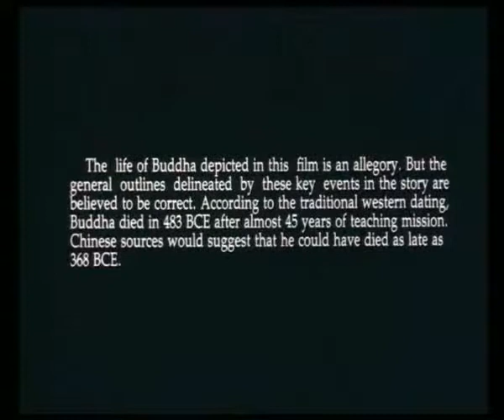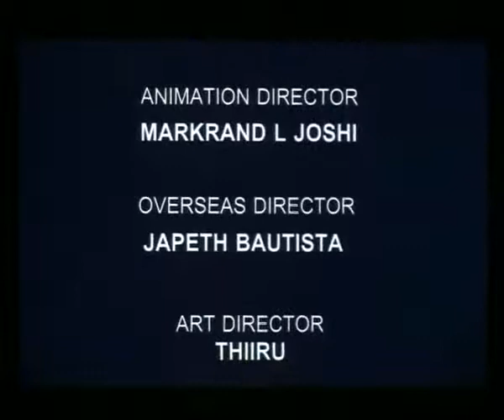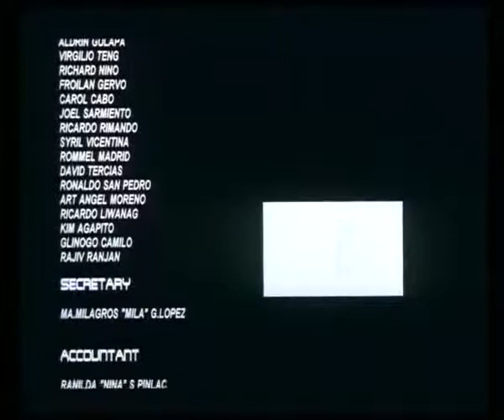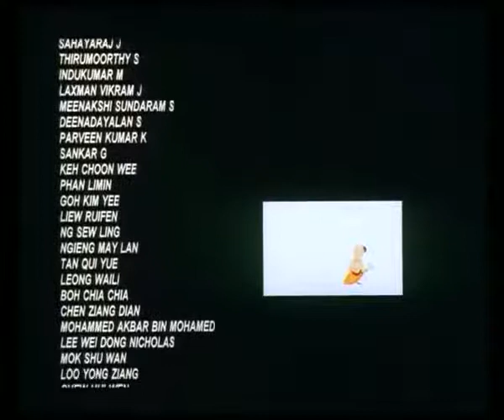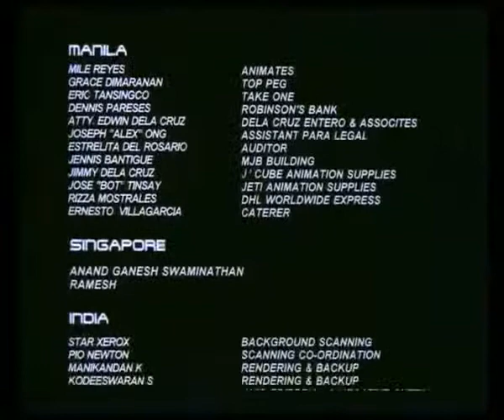The Legend of Buddha English 9 of 9